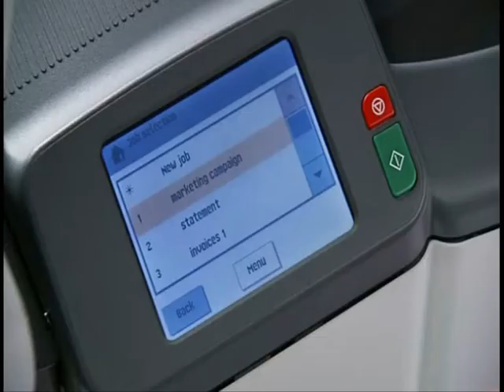Neopost DS75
Maquina de envelopar